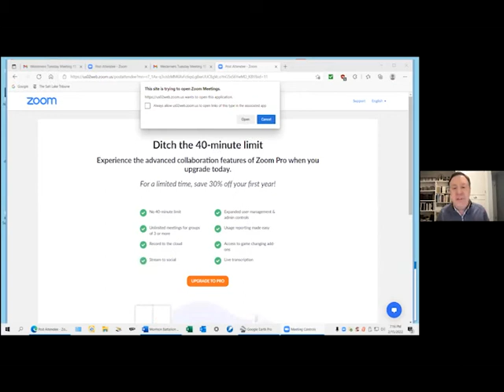2022, Feb 15. Patrick Mason - Latter-day Saint Violence in Pioneer Utah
In 1887, Arthur Conan Doyle introduced the world to Sherlock Holmes, whose first murder mystery transported readers across the ocean from Victorian England to the mountain deserts of Utah. In Doyle’s rendering, the autocratic Brigham Young maintained his reign of terror over the territory’s residents by dispatching his secret police, the Danites. “The man who held out against the Church vanished away,” Doyle wrote, and “a rash word or a hasty act was followed by annihilation.”

In using Latter-day Saint violence as a plot device, Doyle was in good company. Late nineteenth- and early twentieth-century novelists on both sides of the Atlantic frequently outdid one another with their depictions of the “Destroying Angels” of Mormonism. Tropes of the violently lecherous Mormon also found their way into early twentieth-century films with titles like A Victim of the Mormons, The Danites, and Marriage or Death. In this century, Jon Krakauer’s bestselling book Under the Banner of Heaven argues that Mormonism’s emphasis on personal revelation makes its followers particularly susceptible to confusing their violent tendencies for the voice of God. For their part, Latter-day Saints frequently recount the violence perpetrated against them, particularly in 1830s Missouri, but rarely consider their own culpability or participation in the bloodshed.

This lecture focuses on violence perpetrated by Latter-day Saints in Utah Territory in the 1850s. During that decade, Latter-day Saints used violent force against an assortment of perceived enemies, including dissenters from the faith, non-Mormons whom they considered dangerous or hostile, and Native Americans who lived on land or competed for resources that the Mormon pioneers sought in settling the Great Basin.

Latter-day Saints in pioneer Utah did engage in violence, and their justifications for it were often rooted in their particular religious ideas and experiences. But most “Mormon violence” can also be understood as being symptomatic of broader trends of frontier violence in nineteenth-century America. Latter-day Saints were never merely Mormons: they were also Euro-American frontiersmen and settler colonists who participated in the types of violence common to those groups. Focusing on the first decade of Latter-day Saint settlement in Utah—a singularly violent period in Mormon history—helps us think more carefully about “religious violence” versus violence perpetrated by people who happen to be religious, and whether that distinction even matters. Certainly, it didn’t for the victims.
Patrick Mason holds the Leonard J. Arrington Chair of Mormon History and Culture at Utah State University, where he is an associate professor of religious studies and history, and director of the Religious Studies program. He earned a BA in History from Brigham Young University, and an MA in International Peace Studies and PhD in History from the University of Notre Dame. Before joining the faculty at USU in 2019, Mason previously taught at Notre Dame, the American University in Cairo, Claremont Graduate University, and University of the West in Timisoara, Romania (as a Fulbright scholar). He is a past president of the Mormon History Association, and has served on the boards of MHA and the Dialogue Foundation. He is the author or editor of several books, including The Mormon Menace: Violence and Anti-Mormonism in the Postbellum South (Oxford University Press, 2011), Mormonism and Violence: The Battles of Zion (Cambridge University Press, 2019), and most recently, with David Pulsipher, Proclaim Peace: The Restoration’s Answer to an Age of Conflict (Maxwell Institute and Deseret Book, 2021). Along with two other colleagues, Mason recently helped launch a certificate program in global peacebuilding at USU. He lives in Logan with his wife Melissa and their four children.